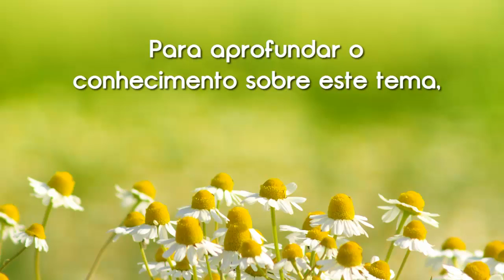Desafios emocionais para o Terapeuta | Terapia Holística #6